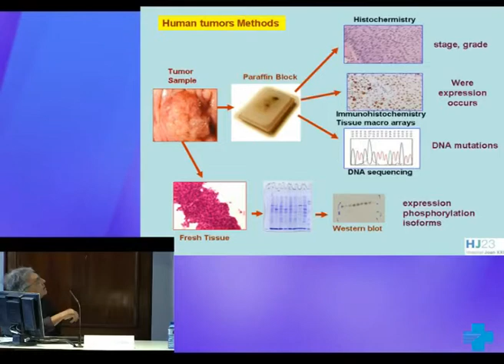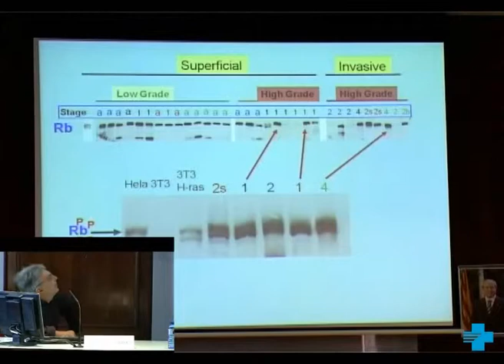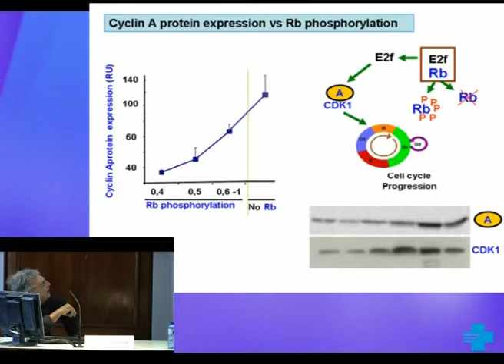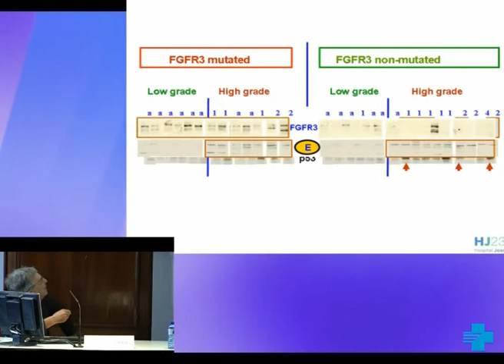Subtipus moleculars de càncer de bufeta urinària. 2 de 2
Ponència de la 3a Jornada de Recerca, a càrrec del Dr. Antonio García-España, investigador. Unitat de Recerca. Institut d'Investigació Sanitària Pere Virgili (IISPV). Hospital Universitari de Tarragona Joan XXIII